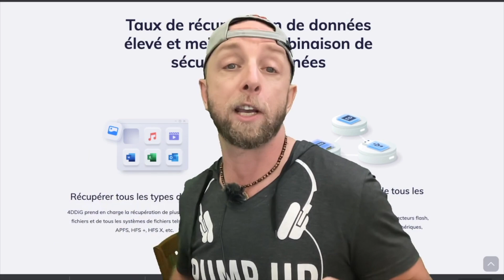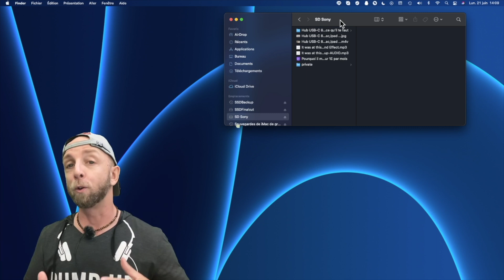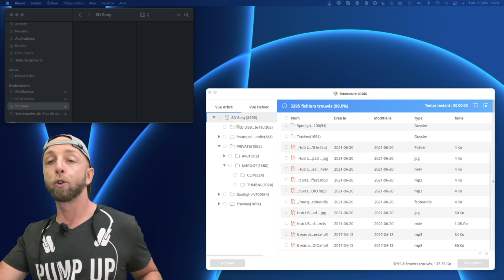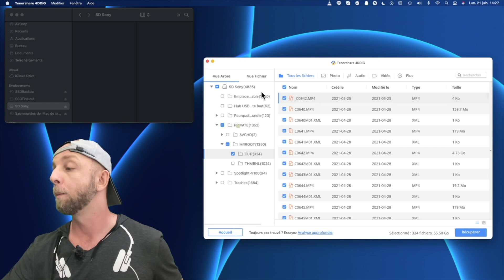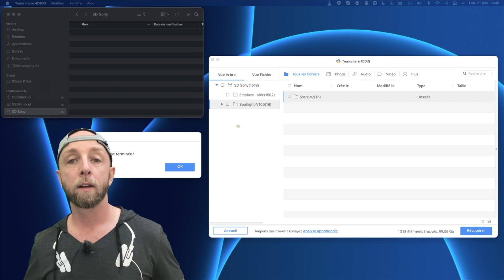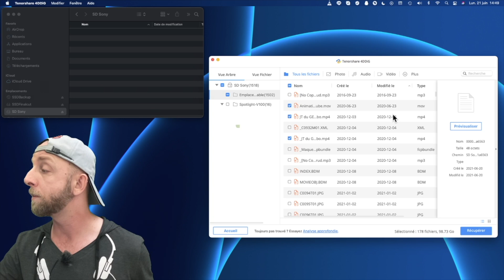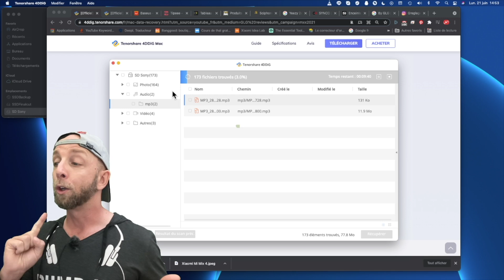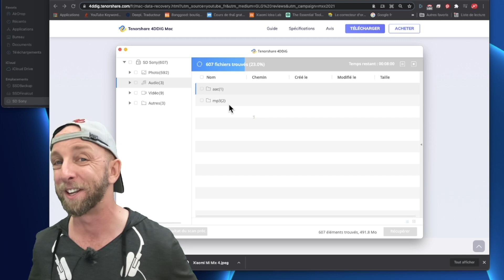Carte SD effacée ou formatée, comment faire quand tout est perdu ?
►Lien à téléchargez gratuitement et essayez Tenorshare 4DDiG

By GLG